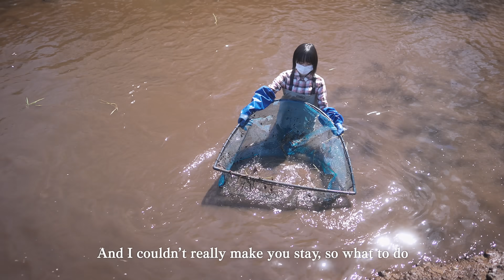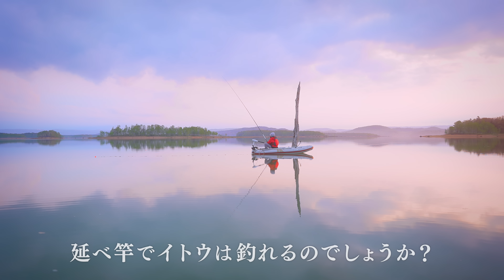釣り堀でアルバイトを始めた貧困女子 釣りと田舎暮らし続編 りんの田舎暮らし 4K Rin Japanese country life Hokkaido R-in 50 Fishing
昨年はYouTubeのお給料全部を使いヤマメを700匹買って道東の川に放流しました

今年は北海道で行われている命を繋ぐ活動の周知を願い
朱鞠内湖さんでイトウの保護活動の撮影をさせていただきました
私の動画が北海道が豊かになるきっかけのひとつになれたら幸いです

朱鞠内湖漁協の皆さま
イトウの保護活動に携わる皆さま
道北でお世話になった皆さま方
釣りをサポートしてくださった女漁師さん
女漁師さんのお師匠さん
お師匠さんがご紹介してくださった釣り師さん
女漁師さんの撮影チームのカメラマンさま

一生忘れない経験をさせていただきました

次回
延べ竿と手編みの稲わらで幻のイトウ釣りに挑戦させていただきます

延べ竿と手編みの稲わらでイトウは釣れると思いますか？
最新動画です

視聴者様が釣った思い出の魚はなんですか？
こちらもぜひ最新動画のコメント欄で教えてください

また皆さまのお住まいの地域では何か特別な活動がありますか？
地域自慢教えてください🙏

【お知らせ】

KINCHOさんのCMに出演させていただきました📻

お隣さんにこんな家族住んでるかも😂

【どんぐり屋りん】

どんぐり屋さんになりました🌱

【30万人記念】

りんの田舎暮らし登録者さま30万人記念グッズ販売開始しました🙏
気に入っていただけるものが見つかりますように😊

【コメントのご返信】

現在ご返信が追いついていないため、コメントのご返信は最新動画のみに限定させていただいております🙇‍♀️
次の最新動画が投稿されるまでお返事させていただきます
私からの返信がなければ次の最新動画にコメントしてください🙏

最新動画です

現状ではコミュニティと過去動画にお返事ができません
勿論変わらず全て拝見しております！
コメントをくださる方が増えて全動画の全コメントにお返事する時間が足りなくなってしまい、通常動画をやめてショート動画で対応していたのですが、通常動画を待ってくださる視聴者さまがいてくれたりその他色々追っつかなくなりました🙏

過去動画へいただいたコメントはハートマークで反応させていただきます🙏
身勝手で申し訳ありません
夢中になってお返事していると気がついたら辺りが明るくなっている日が多々あるほど皆さまとのやり取りは楽しいです✨
これからも最新動画へいただいたコメントは変わらずお返事させていただきたいです
私とお話ししてくださる方は最新動画のコメント欄にお願いいたします🙏
視聴者さま本当に申し訳ございません🙏

【撮影秘話】

動画では見れない私のこと、制作秘話、なぜ今も貧困生活なのか以下にまとめました

【ニュース】

ORICON NEWSさんでりんの田舎暮らしを
取り上げていただきました😂

Uploaded a video on youtube. Please check it out!

I got a snow blower.
He works very hard❄️

What is the main staple food in your country?🍚🥖
I like  rice,but I don't eat much
When I ate Ess-a-Bage for the first time, its made a great impact on me:)

I decided to belong to UUUM Co., Ltd.
The agency protect me from bullying.
They don't interfere in my videos.
I'll never change a bit:)
Up until now and from now on, I do what I want to do.

今天的天氣非常平穩
今天的天氣是？
你們主食吃什麼？
認識味仙嗎？
我在名古屋的時候, 我經常吃台灣拉麵🍜

今年的春節是幾月幾號？
請你教教我🎍

今後,我將從屬於UUUM株式會社。
而視頻和編輯的部分將一如既往,全部由我一人負責。

チャプター
00:00​​​​​ オープニング
00:03 受精
00:14 ガサガサ
00:21 大物採り
00:48 タイトルバックは朱鞠内湖
00:57 イトウの繁殖
01:16 主の池
01:57 初イトウ
03:00 準備中
03:07 ご挨拶
03:12 採卵
03:21 超貴重映像
04:15 芝桜
04:18 ご報告
04:40 激闘開始
05:00 昨年の夏
05:23 鮭釣り名人
05:37 イトウ釣り
05:45 怪魚！

1曲目 I Fall
2曲目 I Met You In The Summer

BGM使用許可取得済

りん